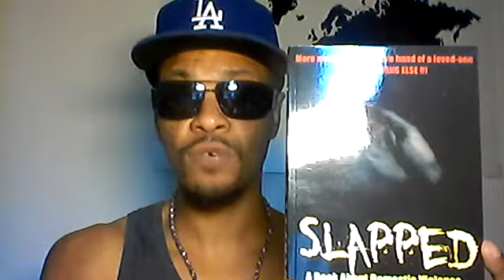Boxer Jermell Charlo Arrested On Domestic Violence Charges!